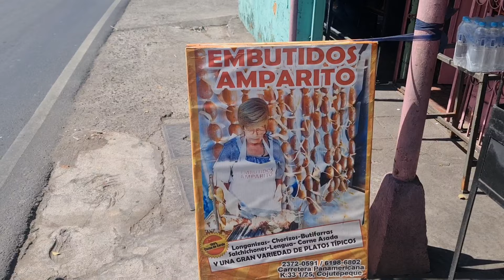Almorzando con chorizo salchichón/que tan bueno es ?? Cojutepeque el lugar de los chorizos